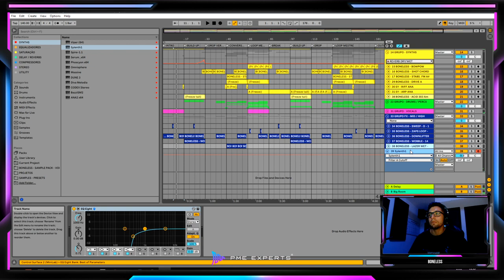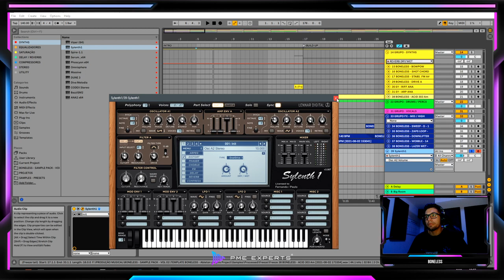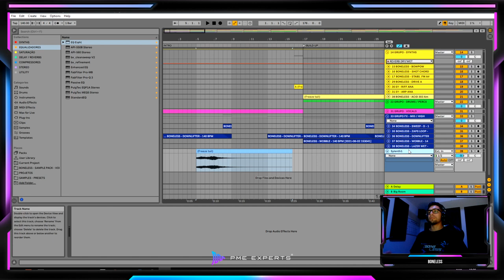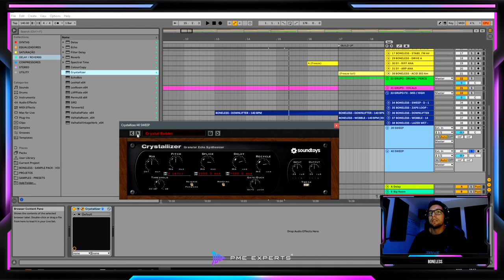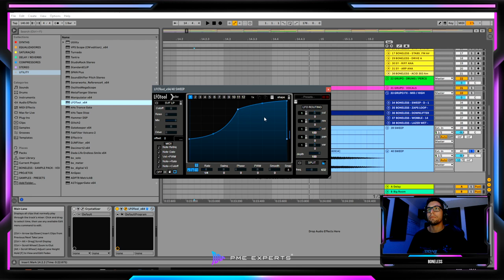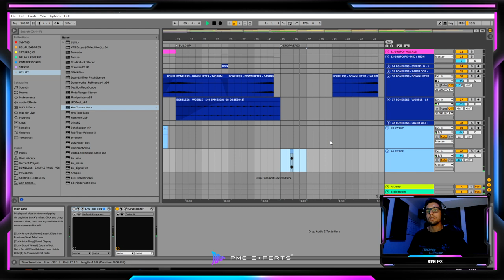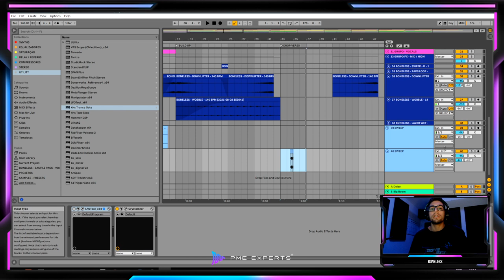Psytrance Sound-Design: Como Criar SYNTHS ÚNICOS partindo de qualquer coisa! [SEGREDO REVELADO]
Nesse vídeo, você vai aprender a criar timbres únicos e coerentes nas suas tracks.
Nosso professor Boneless vai revelar um grande segredo que com certeza vai ser um passo para sua IDENTIDADE SONORA.